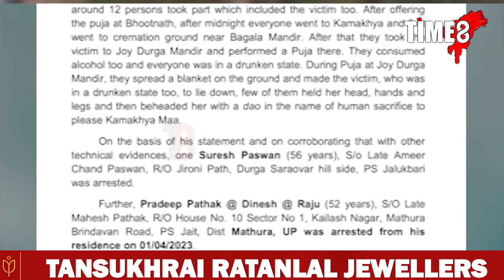এক অবিশ্বাস্যকৰ, গাৰ নোম শিয়ৰি যোৱা হত্যাকাণ্ড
এক অবিশ্বাস্যকৰ, গাৰ নোম শিয়ৰি যোৱা হত্যাকাণ্ড। যি ঘটনাই বুকু কঁপাই তুলিব আপোনাৰো।